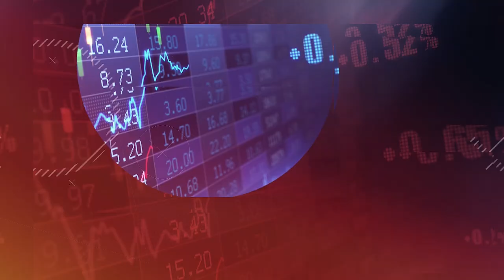FTMIG Interviews Greg Engel, CEO of OrganiGram Holdings! (TSXV: OGI)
Organigram Holdings CEO, Greg Engel, joins us to discuss OGI's strong position in the sector with their three tier unique approach, and the exciting market outlook for their maritime based company!

LIVE STREAM will be available on our FTMIG LIVE page at the following

TUNE IN every Wednesday from 1-3pm EST on Midas Letter (midasletter.com) where we bring you the most current interviews, special guests, T.A., and discussions on the most interesting companies in the hottest sectors.

Join our FREE membership for access to EXCLUSIVE early-round investment opportunities!

Built by investors, for investors. Be in the know and FOLLOW THE MONEY!

FULL VIDEOS will also be available on our and don’t forget to Like, follow, and share our FTMIG LIVE page, YouTube, and Twitter for all our exclusive videos and updates!!

YouTube.com/Followthemoneyinvestorgroup